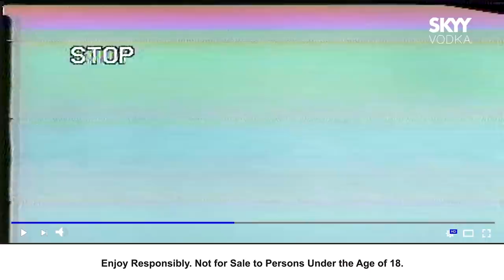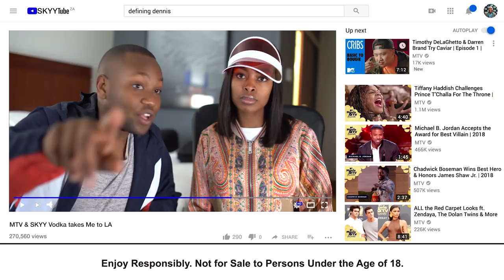72 HOURS IN LOS ANGELES VLOG | MTV MOVIE AWARDS | DEFINING DENNIS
About a month ago, I went on my first trip to America with MTV and SKYY VODKA to attend the MTV Movie Awards. Check out this jam packed VLOG to see all the dope stuff we got up to! My life hasn't been the same since!